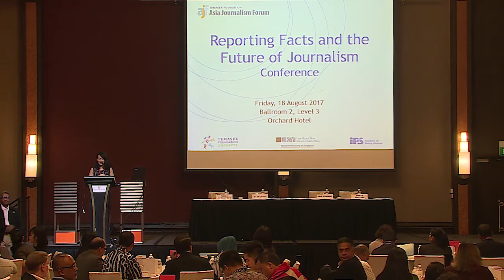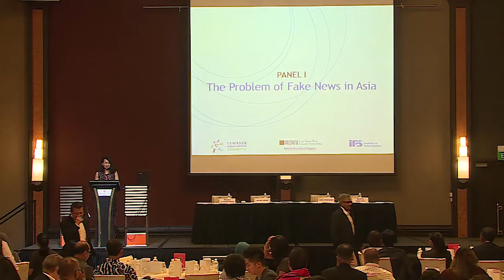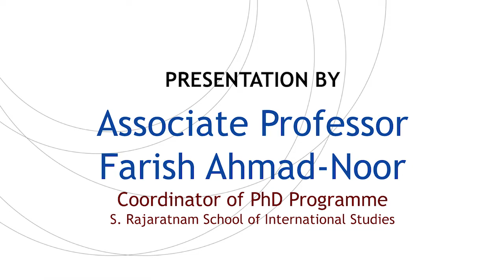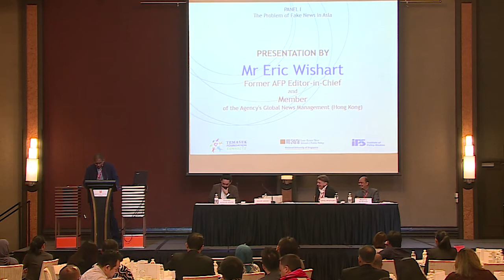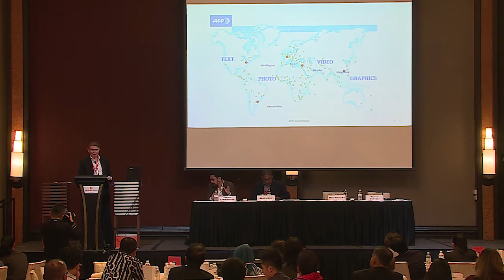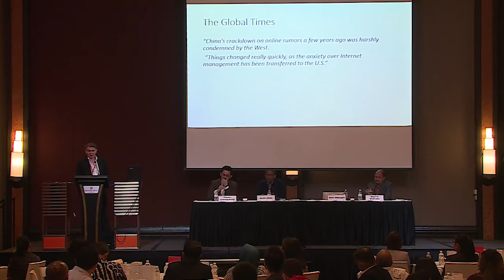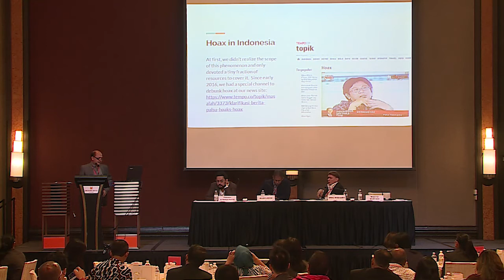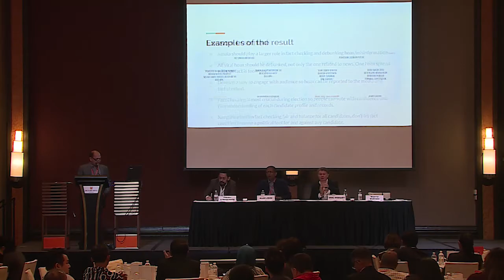Asia Journalism Forum Opening Remarks & Panel I : The Problem of Fake News in Asia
Asia Journalism Forum 2017
Panel I: "The Problem of Fake News in Asia"

01:18 mins – Opening Remarks
Mr Janadas Devan
Director
Institute of Policy Studies
IPS Director

10:28 mins – Welcome Remarks
Temasek Foundation Representative

Speakers:

20:53 mins – Fake News in the 19th Century
Associate Professor Farish Ahmad-Noor
Coordinator of PhD Programme
RSIS | S. Rajaratnam School of International Studies.

38:32 mins – The Impact of Fake News and Disinformation
Mr Eric Wishart
Former Editor-in-Chief, Agence France-Presse
and
Member of the Agency’s Global News Management (Hong Kong)

55:46 mins – Debunking Hoaxes in Indonesia
Mr Wahyu Muryadi
Chief Corporate Communication Officer
TEMPO Media
and
Editor-in-Chief
TEMPO Channel

1:10:17 mins – Q&A
Chaired by
Mr Alan John
Director
Asia Journalism Fellowship

This Forum is part of the 2017 Asia Journalism Fellowship programme hosted by IPS and supported by Temasek Foundation Connects.

Venue: Orchard Hotel Singapore, Ballroom 2